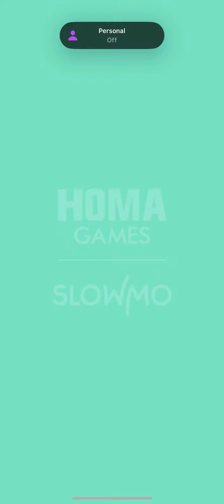The crowd pleaser